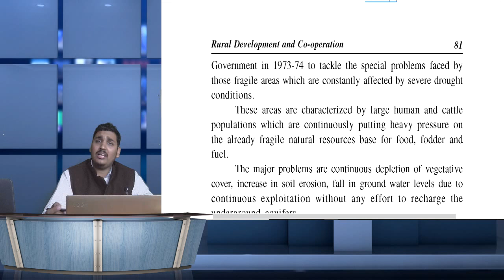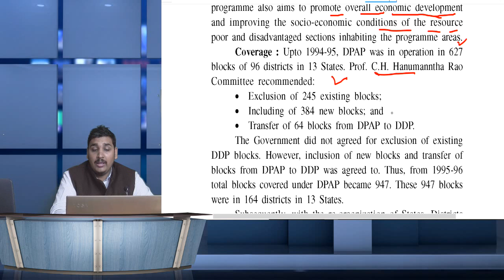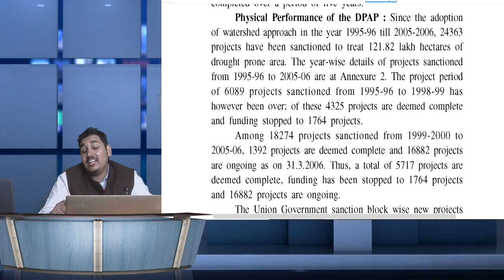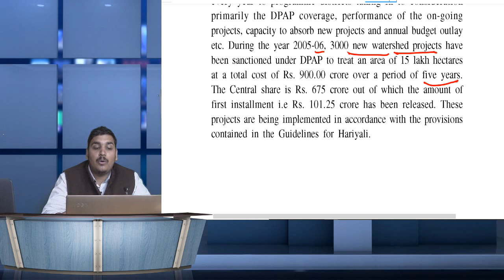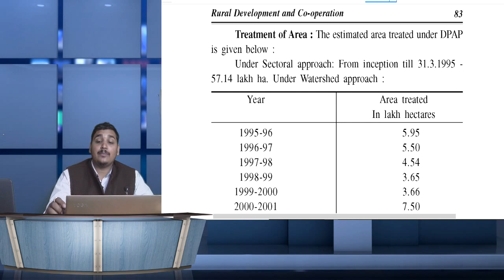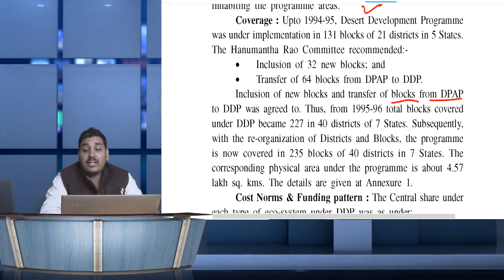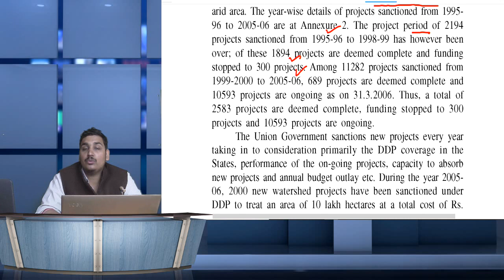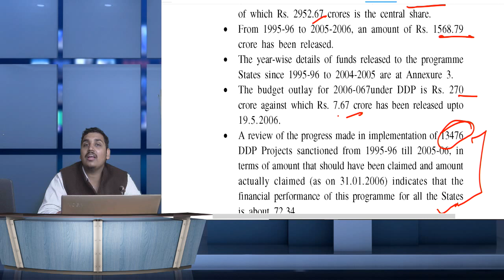Rural Development Class-17 | Bcom 3rd year| BBA | BADM | Theory Class| Gramin Vikash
NationalLawUniversity,Jodhpur
PacificUniversity,India
ICFAIUniversity,Jaipur
SardarPatelUniversityofPolice,SecurityandCriminalJustice
MaharishiArvindUniversity,Jaipur
MaulanaAzadUniversity,Jodhpur
InternationalInstituteofInformationTechnology,Hyderabad
NationalInstituteofTechnology,Rourkela
NationalInstituteofTechnology,Tiruchirappalli
NationalInstituteofTechnology,Calicut
ChitkaraUniversity,Punjab
NationalInstituteofTechnology,Karnataka
MaulanaAbulKalamAzadUniversityofTechnology,WestBengal
IndianInstituteofScienceEducationandResearch,Pune
IndianInstituteofTechnology,BHU
Visva-BharatiUniversity